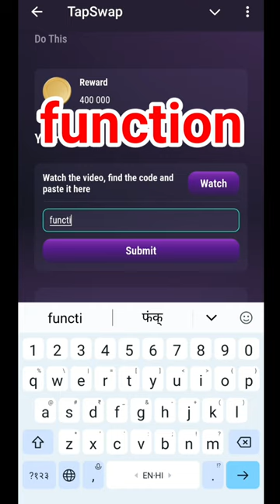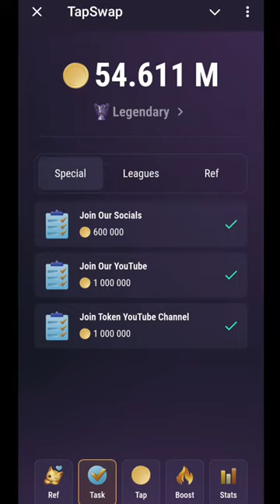25 July Tapswap Code | Do This To Become A Millionaire In 2024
25 July Tapswap Code | Do This To Become A Millionaire In 2024 | Tapswap Code |